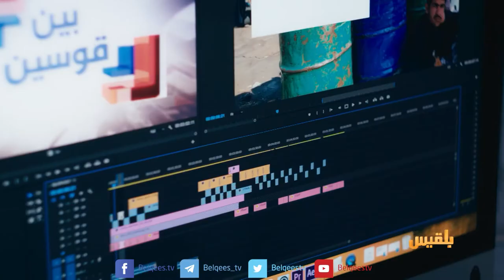قناة_بلقيس.. 3 أعوام على الانطلاقة